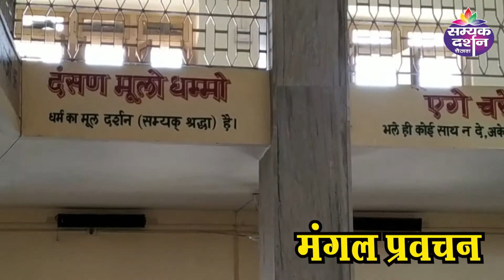Hadhyogi Dhairy Muni "Mangal Pravchan" Rui Katla, Pali, 15 March (Raj.) I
हठयोगी धैर्य मुनि महाराज "मंगल प्रवचन" रुई कटला, पाली, 15 मार्च ( राज.)